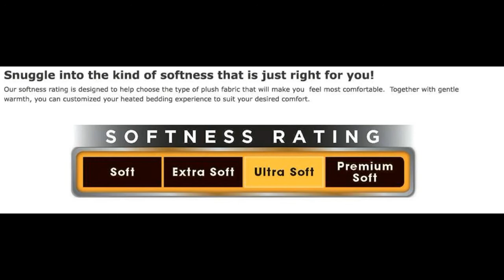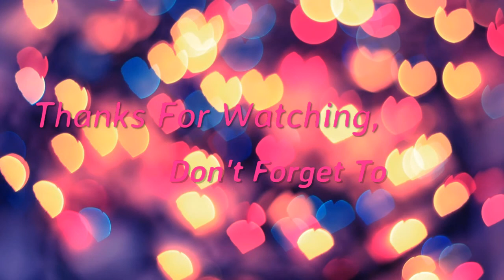Sunbeam Quilted Polyester Heated Mattress Pad with EasySet Pro Controller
Sleep soundly in comforting warmth and quilted softness. The Sunbeam® Quilted Heated Mattress Pad features dual zone control, for individualized comfort, five generous ounces of fill and the EasySet™ Pro controller, with 10 heat setting and a 10 hour auto-off function for a restful night, every night